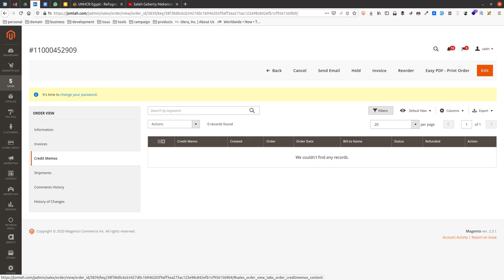magento 2 | Order | Shipment